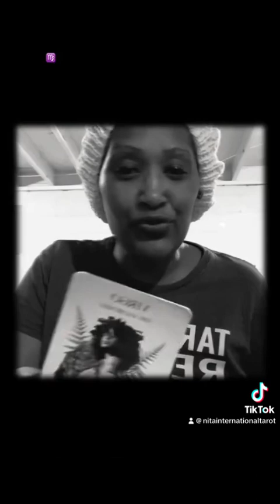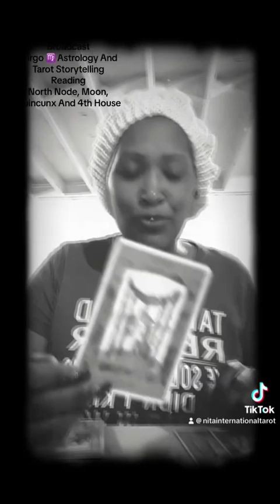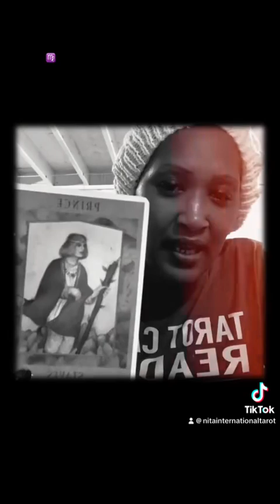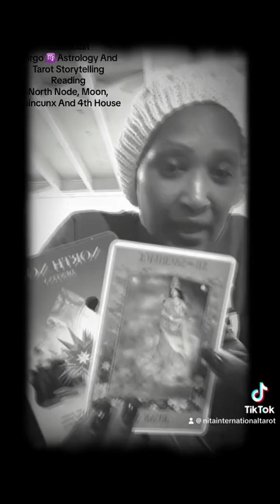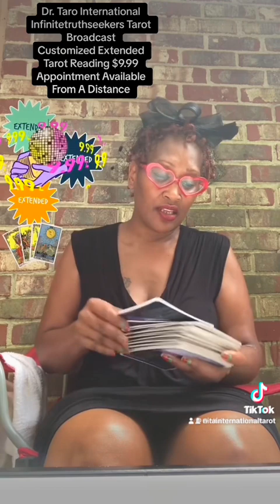Virgo ♍️ Astrology Tarot Storytelling Reading